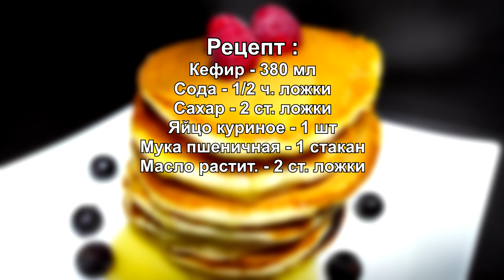Я просто ДОБАВИЛА СОДУ! НЕ думала что ЭТО изменит ВСЕ! Воздушные панкейки ОЧЕНЬ простой рецепт.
Сегодня на моём канале расскажу как приготовить воздушные панкейки.  Для приготовления буду использовать доступные ингредиенты и соду. Я просто ДОБАВИЛА СОДУ! НЕ думала что ЭТО изменит ВСЕ! ОЧЕНЬ простой рецепт, который мы сегодня приготовим, уверена обязательно вам понравится. Готовьте сразу 2 порции! Самый вкусный рецепт американских панкейков!

РЕЦЕПТ :
Кефир - 380 мл
Сода - 1/2 ч. ложки
Мука пшеничная - 1 стакан
Масло растит. - 2 ст. ложки

RECIPE :
Chicken egg - 1 pc
Wheat flour - 1 glass
The oil grows. - 2 tbsp. spoons

00:00 - Презентация готового блюда
00:11 - Интро
00:19 - Подготовка ингредиентов
00:48 - Процесс замеса теста
01:59 - Печем панкейки
02:32 - Дегустация воздушных панкейков
03:33 - Рецепт